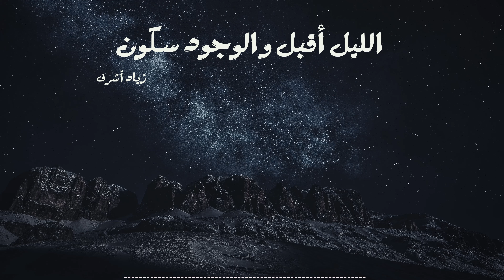ابتهال الليل أقبل للشيخ محمد عمران - زياد أشرف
•ابتهال "الليل أقبل" للشيخ محمد عمران - بصوت زياد أشرف

الليل أقبل والوجود سكون
بالليل راحت تستريح جفون
وهناك أحلام الخيال توافدت
تترى فتسبح في الخيال عيون
والروح تمضي في مجالات العلا
وهناك في نهر الصفاء تكون
فضل من الله العظيم على الورى
ليل يجيء وسره مكنون
في الليل يارب وفي الأسحار
أدعوك يا الله وأنت الباري
أنت الذي أوجدتنا وخلقتنا
أنت العليم بدقة الأسرار
بيديك أنت الأمر يارب الورى
وإليك يرجع محكم الأقدار
-لمتابعتي على مواقع التواصل الإجتماعي الروابط بالأسفل